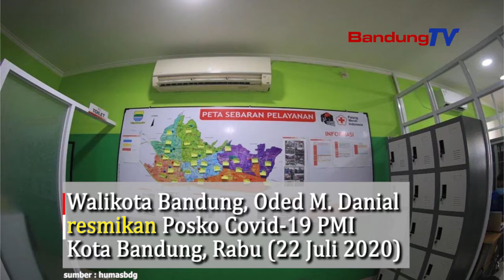PMI Kota Bandung Dirikan Posko Covid 19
Walikota Bandung, Oded M. Danial resmikan Posko Covid-19 PMI Kota Bandung, Jalan Aceh, Rabu (22 Juli 2020). PMI mampu berperan lebih signifikan bantu tim Gugus Tugas Percepatan Penanganan Covid-19 Kota Bandung.
Utamanya membimbing masyarakat agar tidak menyepelekan penanganan pandemi Covid-19.